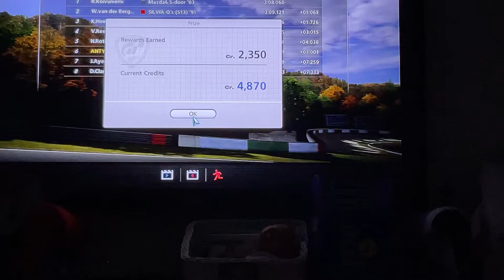April 13, 2023